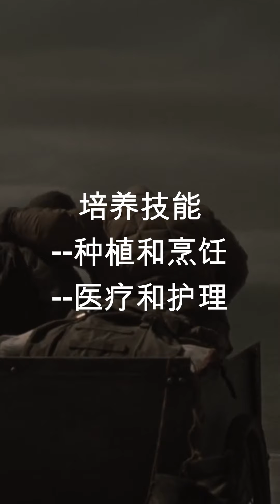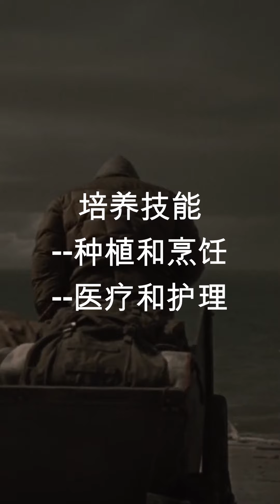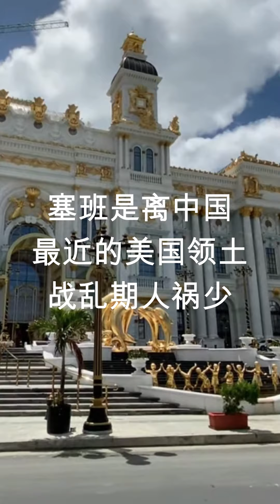核战避难地 塞班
Safe Harbor of Nuclear War: Saipan